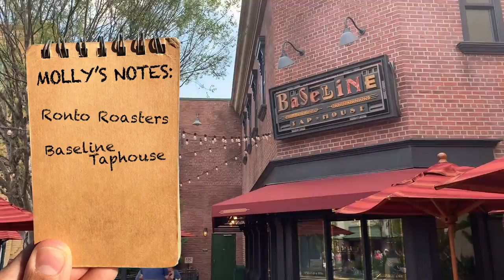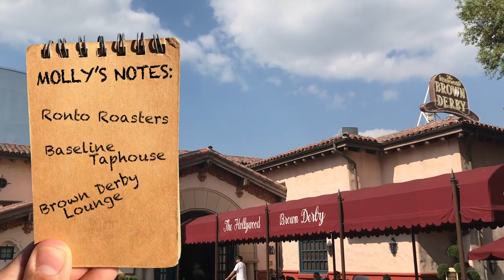The Biggest Mistakes You DON'T Want to Make in Disney's Hollywood Studios!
Even if you're a Disney pro, you might not know all of these simple mistakes you can make in Hollywood Studios. Don't worry! Molly's got you covered with the tips you need to know to have the best day ever!